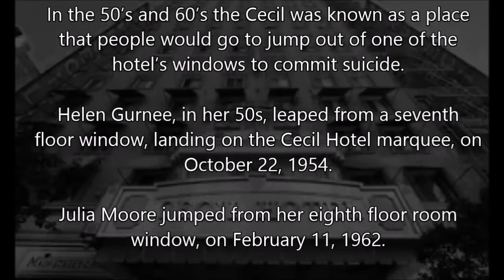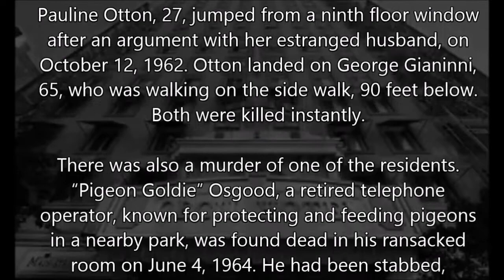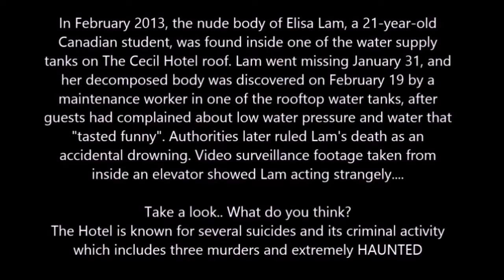AHS HOTEL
The real story of The Hotel Cortez